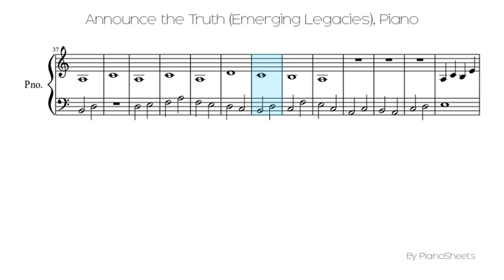Announce the Truth (Emerging Legacies) [Piano Solo]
Piano Solo Sheet: Announce the Truth (Emerging Legacies)